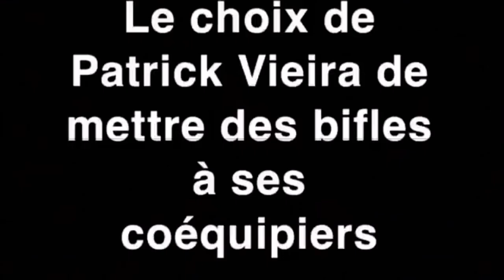Interview courte avec Bruno Génésio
Voici enfin l'interview courte de Bruno Génésio enregistrée pour PST Sport en mai dernier!